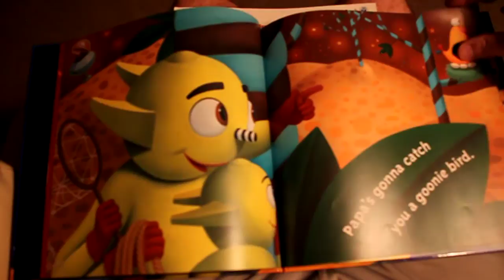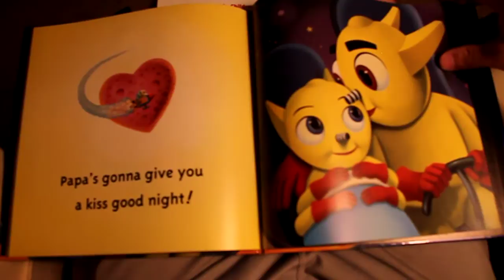hush little alien